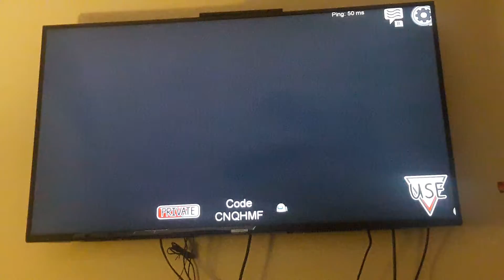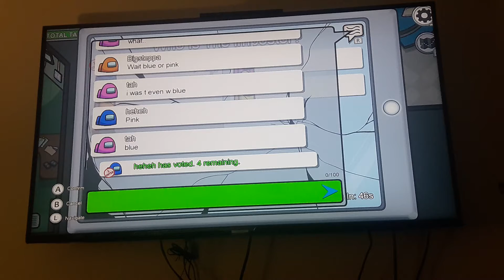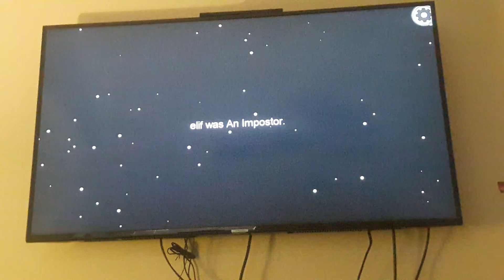Among Us gameplay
First time playing Among Us on the switch with my brother